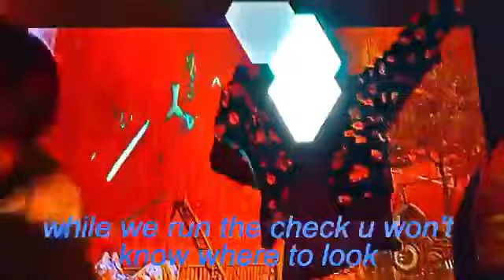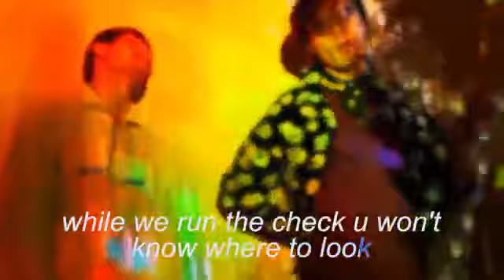6 Dogs - Vacuum Seal (Out of your mind) MUSIC VIDEO CDQ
song originally had a feature with grandma but i removed that